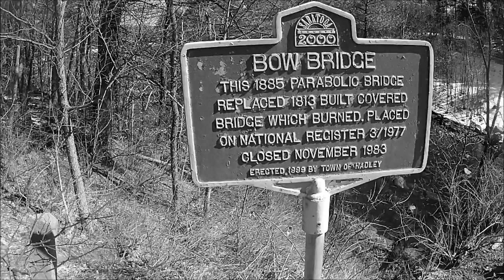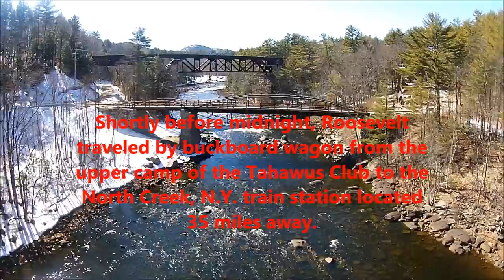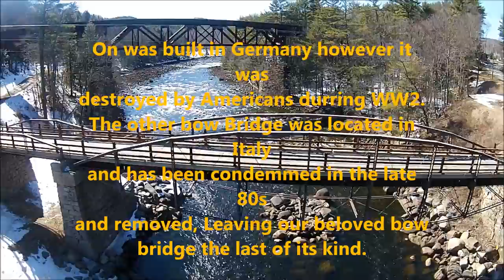Hadley Corinth New york Bow Bridge